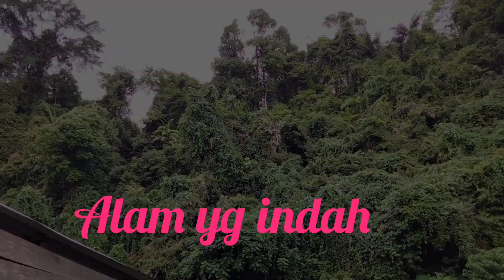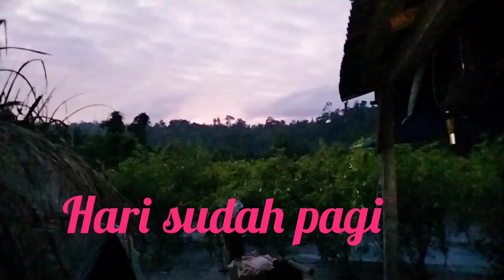berpetualangan mencari ikan*dapat babon semah/maser👉👉👉!!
berpetualangan dihutan dapat ikan maser/semah